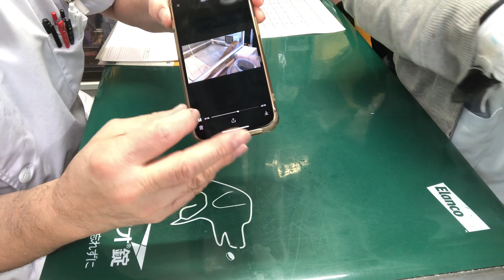③フトアゴヒゲトカゲのもみじちゃんの治療、輸液、注射、栄養補助、光線照射療法、お話